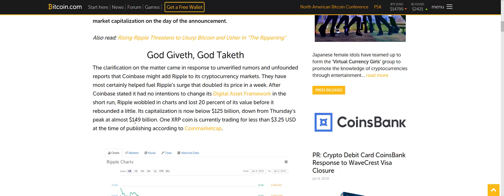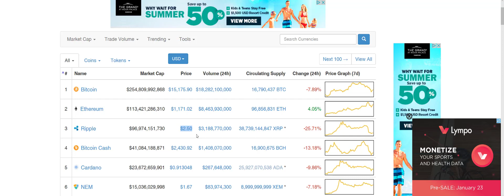XRP Ripple no go for Coinbase but good time to buy? Market lowers due to Korean market cap gone.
Free Bitcoin for joining coinbase
--my favorite Exchanges to buy Altcoins---

---Favorite High Yeild Investing Platform to make 1% daily ROI---

---Favorite website to stay up to date

Helpful videos

Investing Tips
Start investing with Acorns today! Get $5 when you use my invite code:

M1 Finance low fees easy to use.

BTC address : 1BtJo6ojY6VHQH8ALsCuV5UTLx7j7REuB8
ETH address : 0xE2049f54949d7E58b093eA4168953d30c1668f71
LTC address : LYUUgmS73cwvzq5gHhbHkGGbhf1WEKvMi3